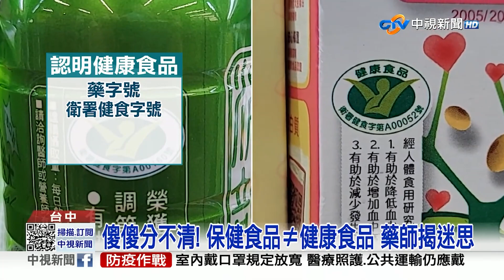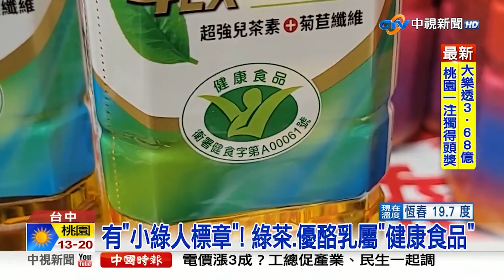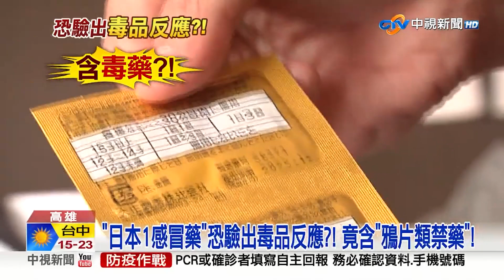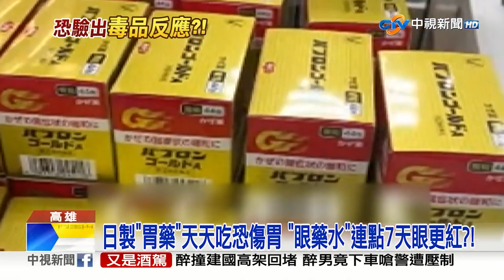傻傻分不清! 保健食品≠健康食品 藥師揭迷思